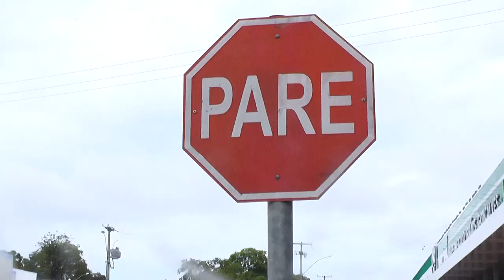Colisão entre moto e bicicleta deixa uma mulher gravemente ferida em Rolim de Moura